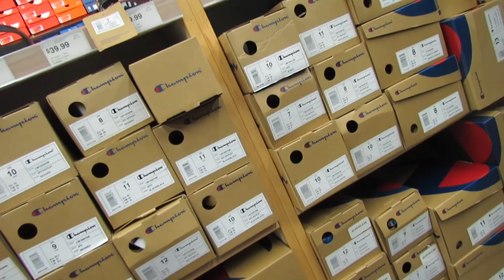SHOE SHOPPING VLOG W/ CHARLIE MAC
2. Add Me on SnapChat: Badbitch_Magnet
4. Post My Youtube On One Of Your Social Media Platforms!
5. Comment Done When You Complete All The Steps!